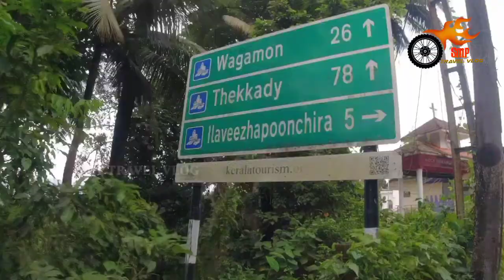നീലക്കുറിഞ്ഞി പൂത്തു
ഇലവീഴാപുചിറ
നീലക്കുറിഞ്ഞി
കാഞ്ഞാർ